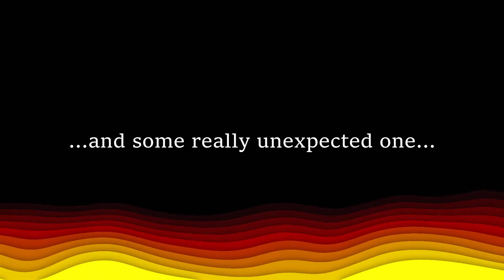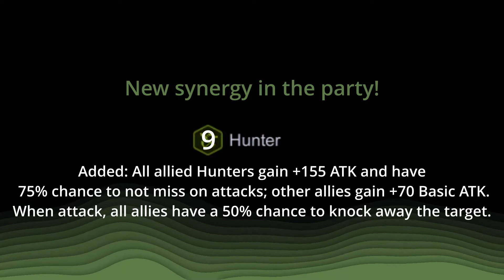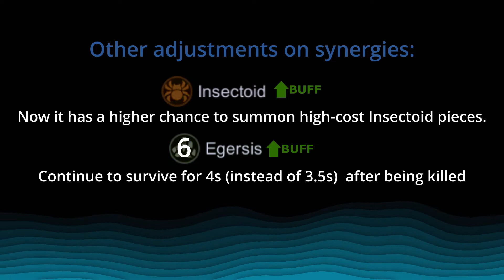9 HUNTERS, NEW FEATHERED EFFECT AND SAGE DEBUG, NEW PATCH ARRIVED! - Auto Chess Patchnotes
I know, we are very used to those .txt patchnotes and that's very informative, but sometimes people get lost in it. I thought I can make it more intuitive and easier to digest the infos in it. Enjoy!

Join me on Twitch, Facebook and Instagram! Streaming everyday (except Wednesday and Saturday) at 20:00 CET!